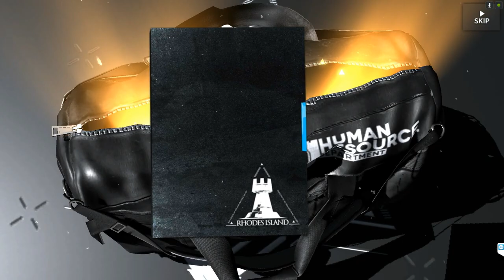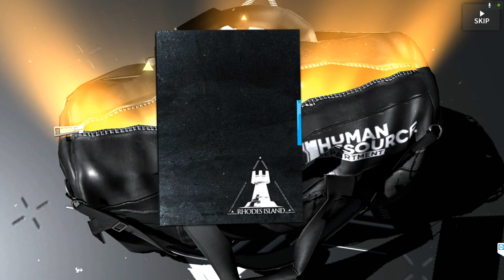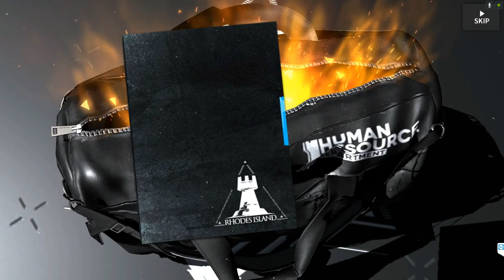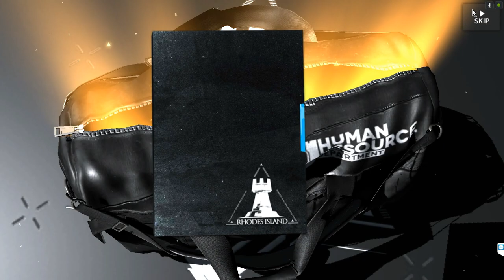[Arknights] Cremation Last Wish [WWE] Banner 300 pulls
W is finally here!! Been saving since about 4 months now.
Pls ignore my friend talking throughout the video.
Not sure what to buy with the spark, I'll decide it on the last day of the banner.

Song: W Theme
Composer: Jason Walsh
Performed by: Substantial and X. ARI
Lyrics: Substantial, X. ARI and Jason Walsh